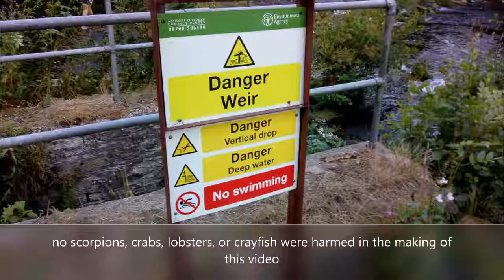River Lugg at Amestrey wild swimming review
The third in a jokes series reviewing wild swimming destinations